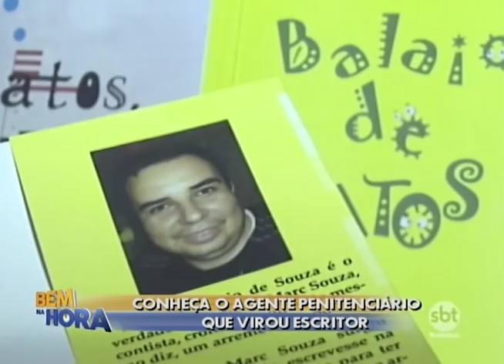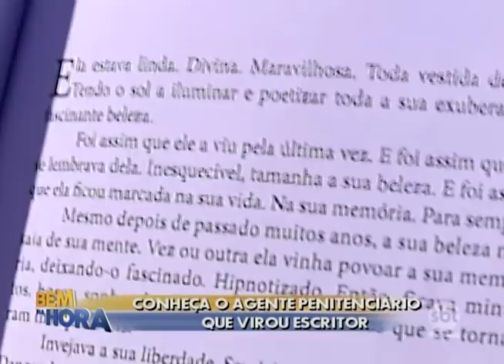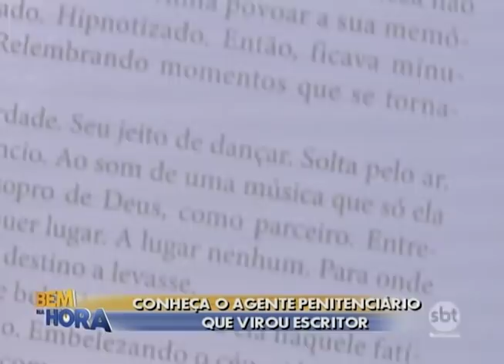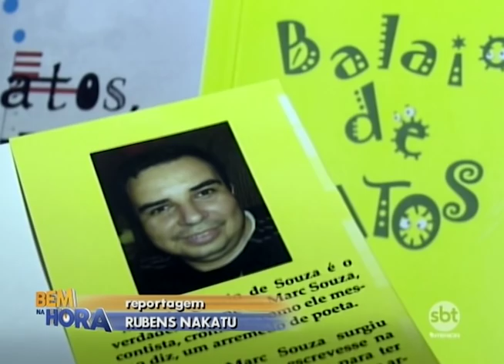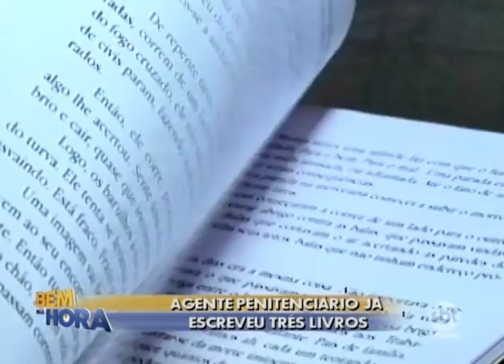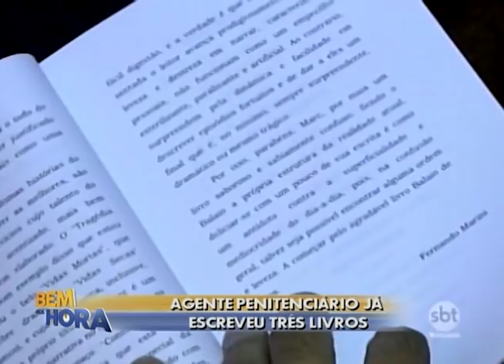Agente penitenciário já escreveu três livros de poesia